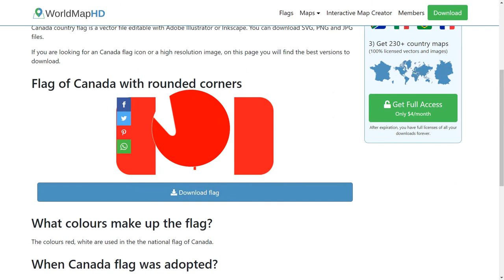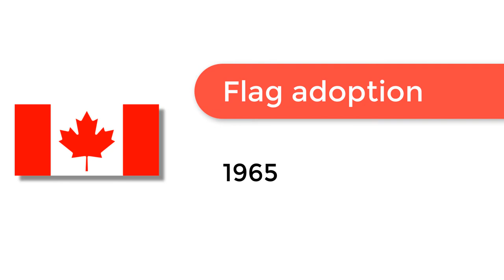Flag of Canada - 🌍 How to Draw the Canadian Flag - SVG Vector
- Flag of Canada: Check out how to draw the flag of Canada. Let’s discover how to draw the national flag of Canada in a few minutes. Discover the national flags of all the countries in the world.